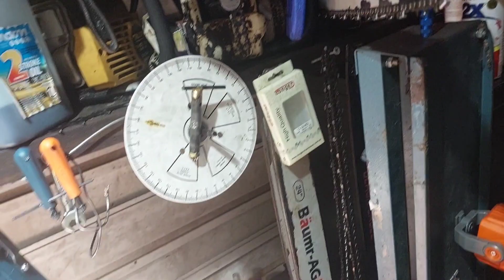Thanks Brad!! chainsaws and mates 👍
big thanks Brad good man!